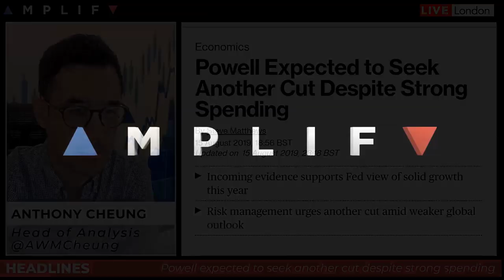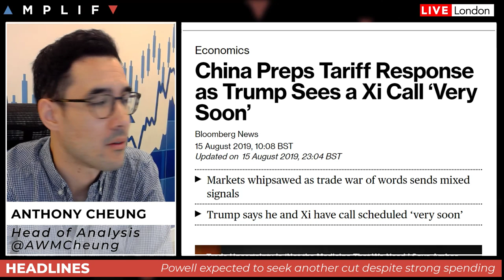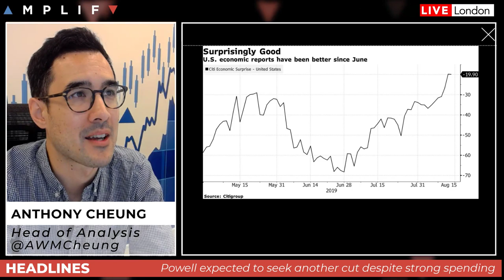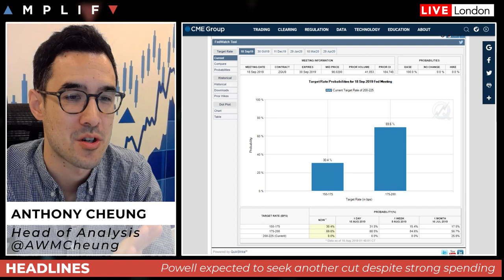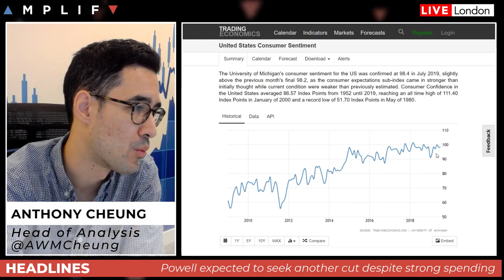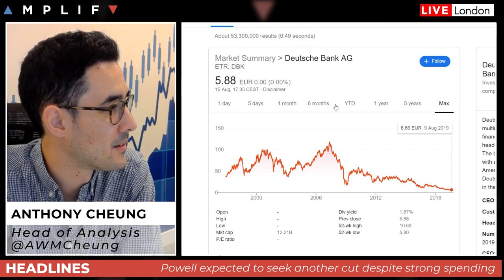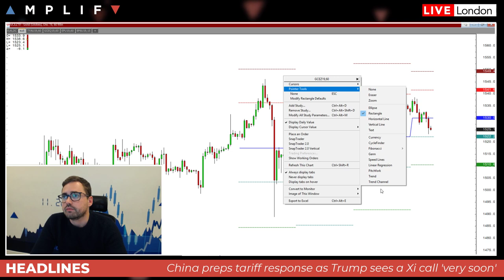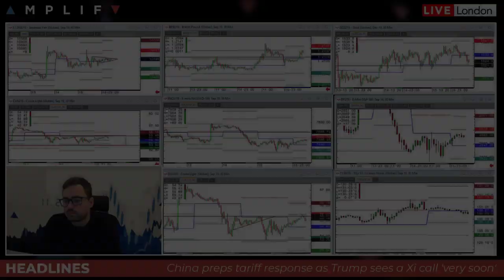The Fed Will Cut But By How Much?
- An overview of market sentiment to start the EU/UK open
- China prepares tariff response as Trump sees a Xi call 'very soon'
- What to markets expect from the Fed going forward
- A Deutsche Bank to big to fail? and what level would you buy?
- Preview of the calendar for the trading day ahead
- Sam North delivers his technical review across charts